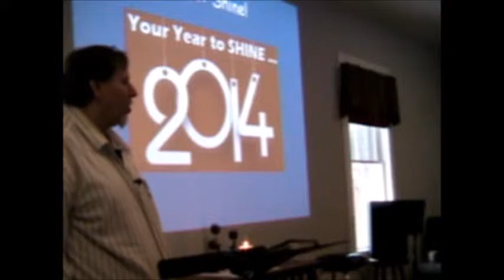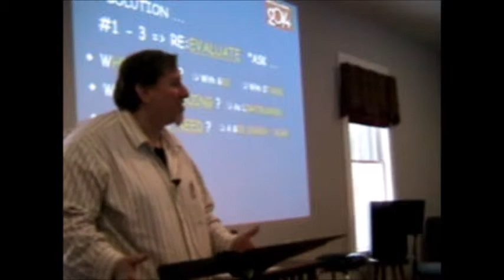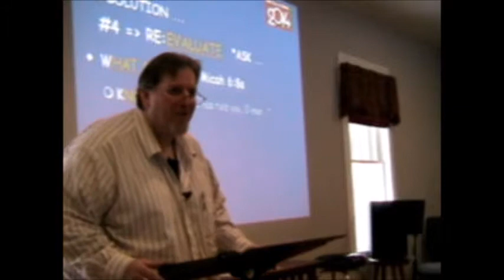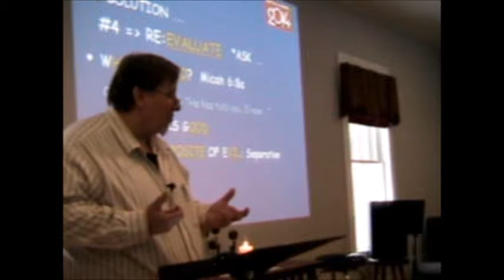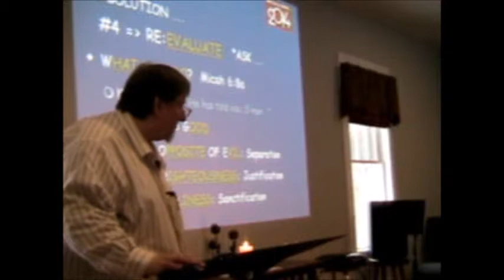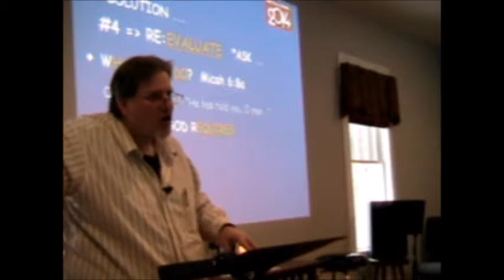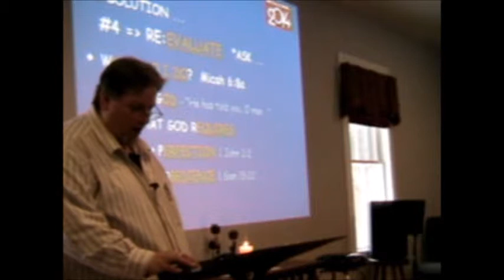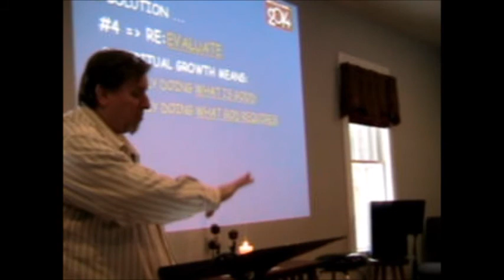2014shine2 2 14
Micah 6:8a  Feb 2 2014
2014: Shine Series #4